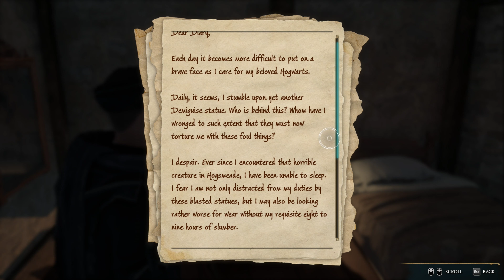Hogwarts Legacy | Part 39 | Lodgok was loyal to the end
This is the channel's 39th playthrough of Hogwarts Legacy. As always, no commentary.